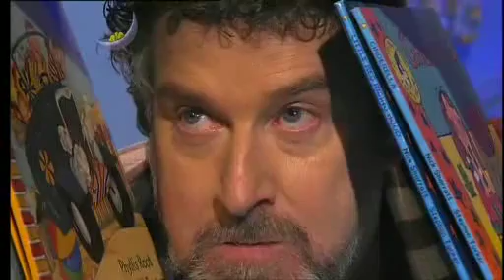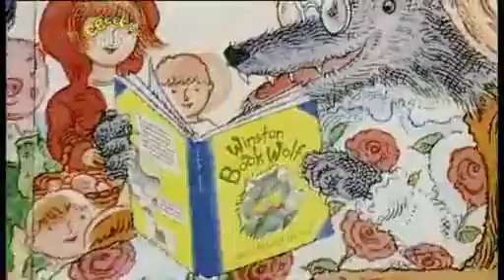CBeebies - Continuity/Bedtime Story (3rd April 2007)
Leading in and out of The Story Makers and In the Night Garden.

all thanks to @childhoodncstalgia for sending.